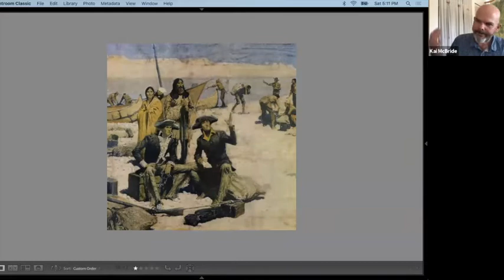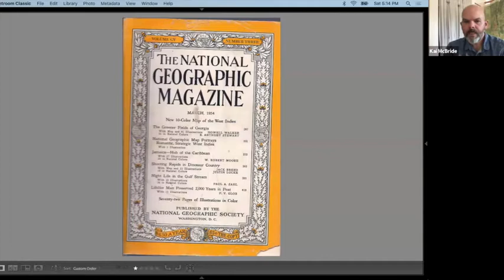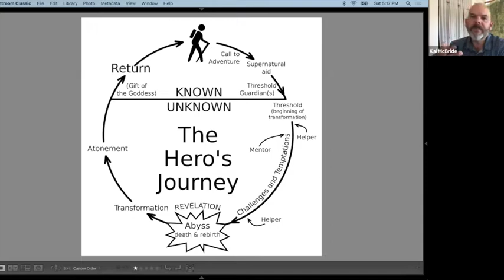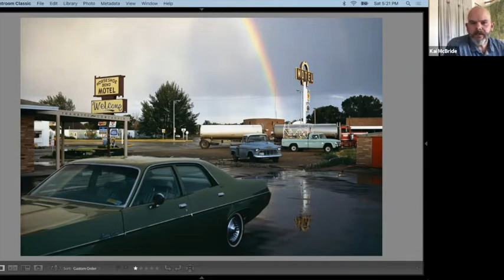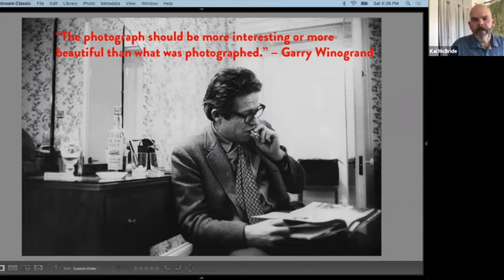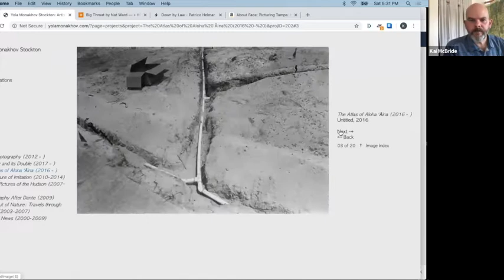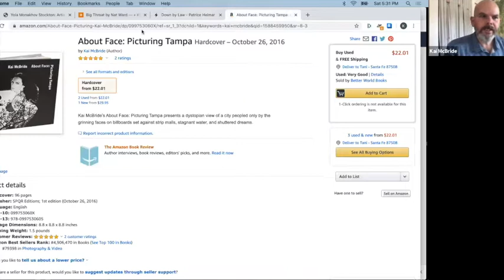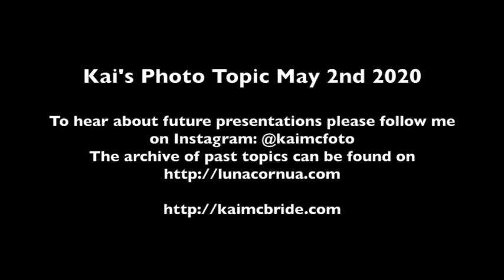Kai's Photo Topic: Traveling to Photograph: Rewards & Pitfalls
Kai's Photo Topic:  A weekly (?) hosted discussion on a photography-related subject.

This video is a recording from May 2nd 2020. The history of photography is full of great examples of photographers that left the comfort of home to seek out the wider world with their camera tucked under their
arm. In the United States the bedrock was set by Walker Evans' book American Photographs, which the young Robert Frank studied while embarking on what became The Americans. However, for every great outing by a keen eyed native (Evans) or enchanted foreigner (Frank), there are multitudes of photographers who came back with nothing but failures.
I know that I have stories of being on both ends of this spectrum.

In addition to my presentation I've asked a couple of people to speak about recent bodies of work they have made while traveling: Yola Monakhov-Stockton, Nat Ward, and Patrice Helmar. Links to their websites can be found on this episodes entry

Recordings of past Photo Topics can be found on this YouTube channel. For notes and other items related to past topics please